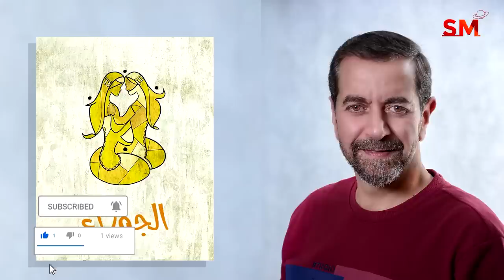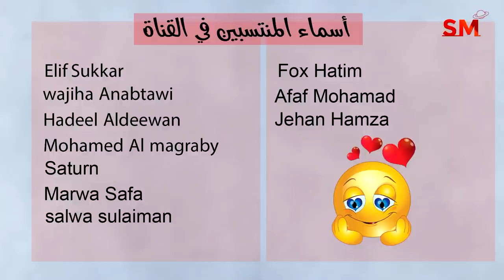توقعات الأبراج اليوم الجمعة 22 أيلول سبتمبر 2023 سعيد مناع